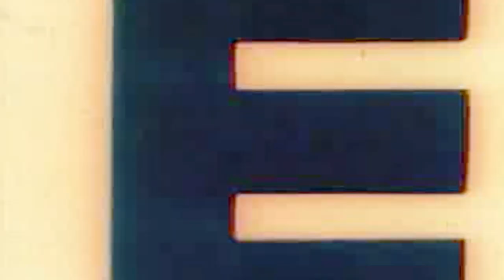🏁J.C. Agajanian Jr - The Radio Voice of Ascot Raceway!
"Where the Harbor, the San Diego, and the 91 Freeways EXPLODE!!!"

J.C. Agajanian was the famous voice of Gardena's Ascot Park Raceway's radio commercials.
"Come out to Ascot in Gardena - Where the Harbor, the San Diego, and the 91 Freeways EXPLODE!!!"

Available at all fine book retailers & Audible!